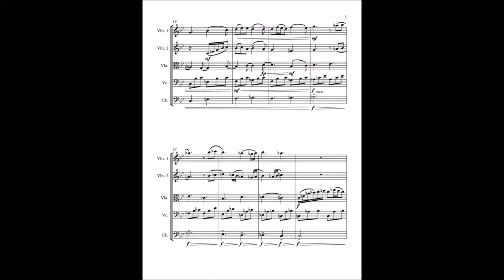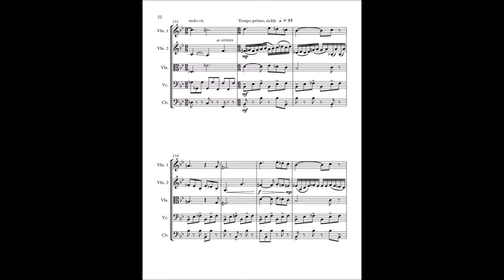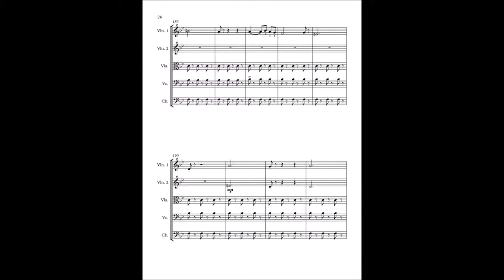Foundation: A Small Odyssey Live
Performed by Jane Halliday, Lucy Becker, Lubitza Braikova, Geoffery Hershberger, and Tyler Turcotte at the Tates Creek Presbyterian Church on 7/28/2018. Many thanks to the Lexington Chamber Orchestra for giving me the opportunity to present this new music!

 A bit about the title and the piece:

The phrase "A Small Odyssey" came first, and was the result of a collaborative brainstorm with my partner, Kristen. We were trying to think of a phrase that captured the wide emotional arc of the piece while still sounding homey and restrained. I hesitated to use the momentous term "Odyssey" for a relatively short piece, but the contrast with the term "Small" made it sound nicely quaint.

"Foundation" came later (ironically), as I searched for a term that would convey the down-to-earth simplicity that I strove for as well as its form, which revolves almost entirely around one simple melody. While the piece is not technically a theme and variations, this foundational melody really carries the entire work. My ultimate goal was to write a melody and a piece that was memorable and tuneful enough that I would hear people humming it as they depart from the concert.

As a happy coincidence, I also chose this title while Kristen and I were waiting for approval for a loan for our first home. At the same time, the process of writing this piece felt like I was settling into a style that I can call my own, successfully identifying the elements of music that I have loved since before I knew a word of music theory. This feeling of finding my own voice, together with the feeling that Kristen and I were somewhat literally laying the foundations of a long life together, made the term "Foundation" feel especially poignant.

Musically, this piece represents a huge step in my recent journey to find the "core" of music. The past year I've been hugely inspired by the beautiful simplicity of somewhat early video game music, as well as the lush and memorable music of composers like Henry Mancini. The incredible power of melody has eluded me for years, but with this piece I feel as if I'm finally beginning to capture the essence of what makes truly special and memorable music. I hope you will feel the same.